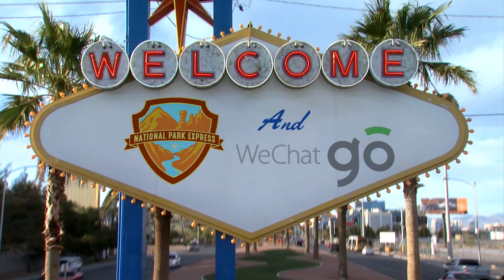National Park Express partners with WeChat Go to offer more tourism products to WeChat users.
WeChat Go and National Park Express combine to offer Tours, Attractions, Shows and Destinations. This increases bookings from WeChat users for U.S. suppliers.